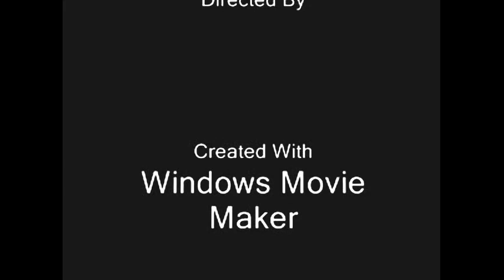Project of Mon 04 Apr 2011 02:56:31 PM PDT